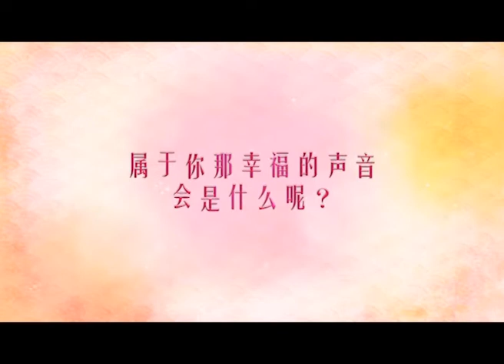我的全家福：幕后花絮：幸福的声音是什么？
八度空间2016年贺岁短片《我的全家福》
2016年1月25日，每逢星期一、三­、五，晚上7时58分，播出2分钟版本；
2016年2月5日至9日，每天晚上8时30­分播出五分钟完整版；
2016年2月10日，年初三，傍晚6时，播出30分钟特别­版。
更多精彩幕后花絮请留守8tvAddicts YouTube频道。